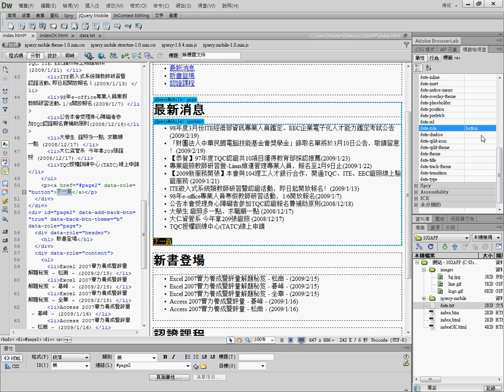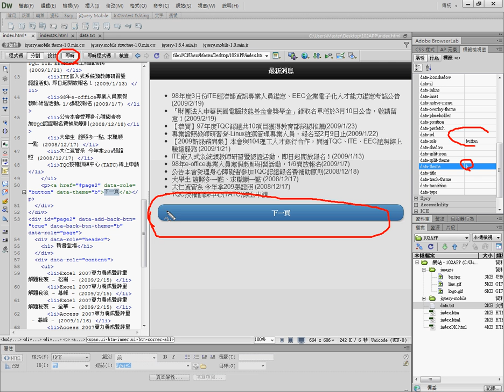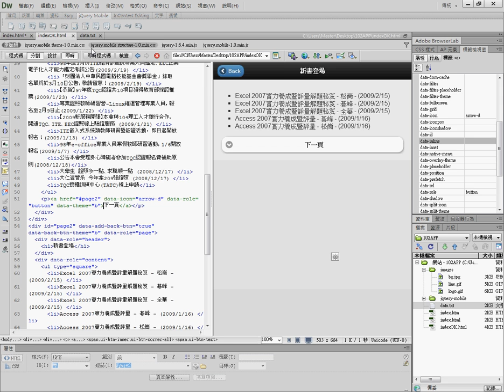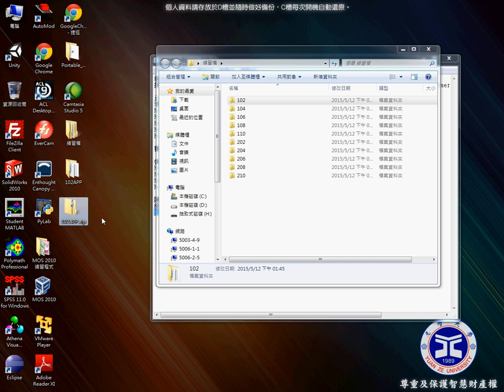12 如何增加下一頁按鈕與變換顏色圖示